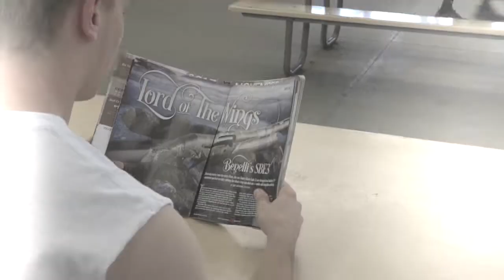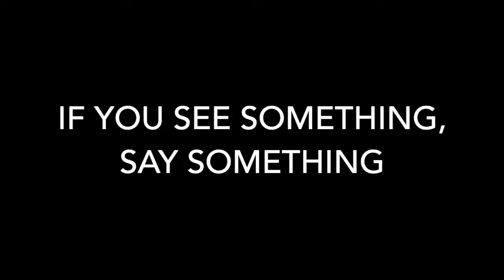"Gun PSA" by Chatsworth High School